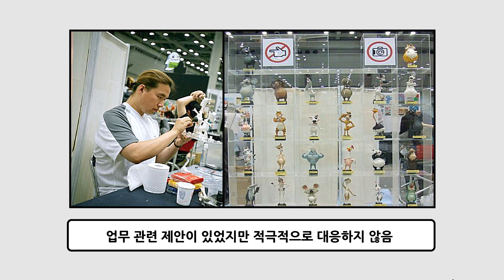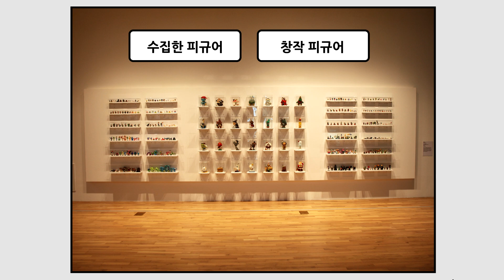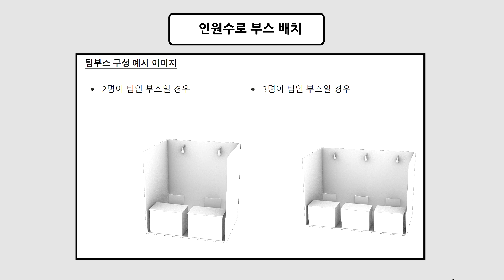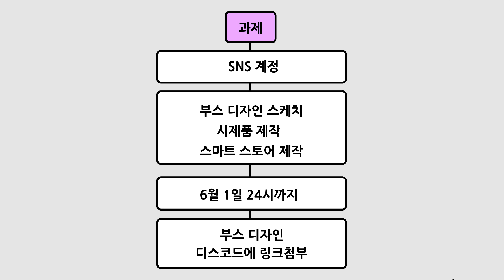12강 페어 참가, 부스 디자인 (캐릭터 디자인 수업)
동서대학교 웹툰학과
페어 참가, 부스 디자인 방법
캐릭터 프로덕트 수업 자료